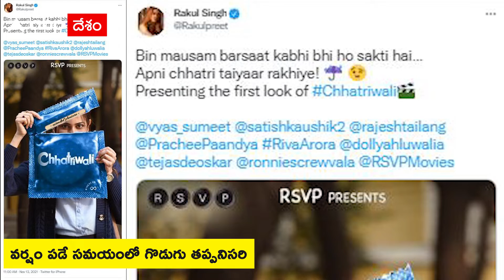Rakul Preet as condom tester : బోల్డ్ క్యారెక్టర్ తో ఫస్ట్ లుక్ రిలీజ్ | ABP Desam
హీరోయిన్ రకుల్ ప్రీత్ సింగ్ బోల్డ్ సినిమాలు, క్యారెక్టర్లు చేస్తున్నారు. హిందీ సినిమా 'ఛత్రీవాలీ'లో ఆమె కండోమ్ టెస్టర్ పాత్ర చేస్తున్నారు. ఆ సినిమాలో ఆమె లుక్ విడుదల చేశారు. కెరీర్ ప్రారంభంలో హీరోయిన్ రకుల్ ప్రీత్ సింగ్ కమర్షియల్ సినిమాలు చేశారు. స్టార్ స్టేటస్, ఇమేజ్ వచ్చిన తర్వాత ప్రయోగాత్మక సినిమాలు చేయడానికి 'ఎస్' అంటున్నారు. బోల్డ్ రోల్స్ చేయడానికి రెడీ అంటున్నారు. బోల్డ్ అంటే క్యారెక్టర్ పరంగా! కండోమ్ టెస్ట‌ర్‌గా నటించడానికి అంగీకరించి అందర్నీ ఆశ్చర్యంలో పడేశారు. ఇప్పుడు ఆ సినిమా ఫస్ట్ లుక్ విడుదల చేసి సినిమాపై మరింత క్యూరియాసిటీ పెంచారు.